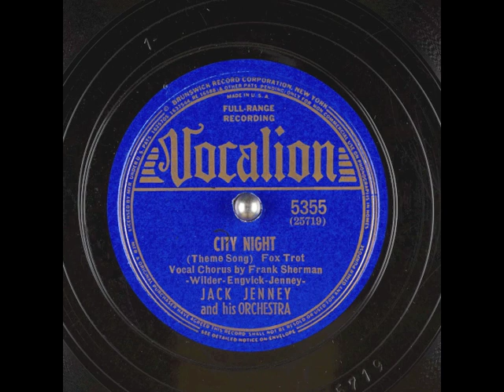City Night (1939) - Frank Sherman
from Vocalion 5355 78 rpm
with Jack Jenney and his orchestra
Music and Lyrics by Alec Wilder, William Engvick and Jack Jenney